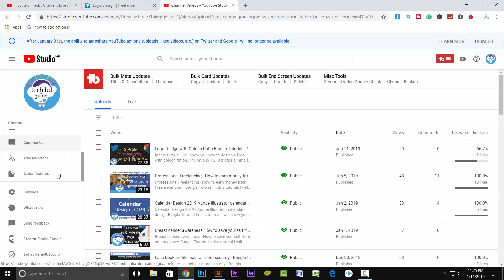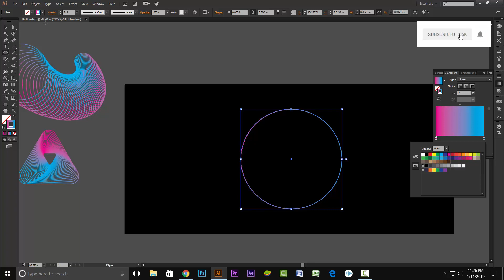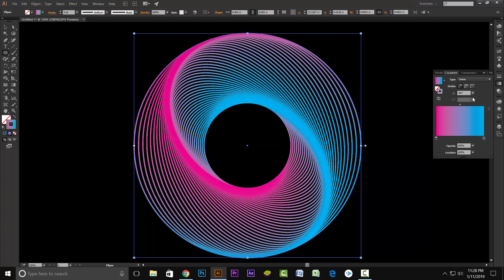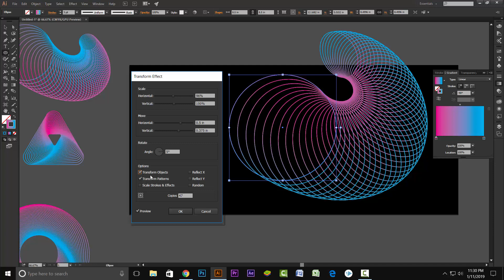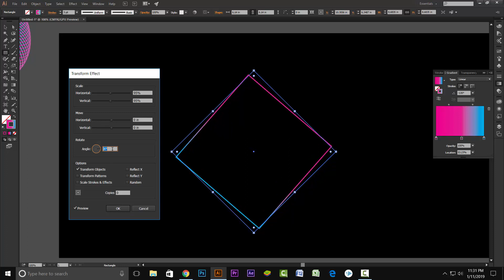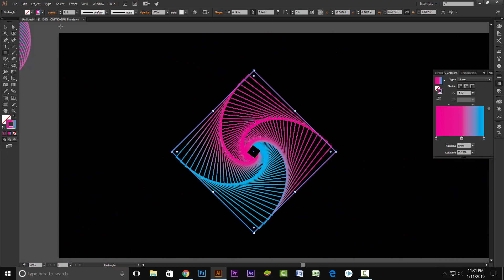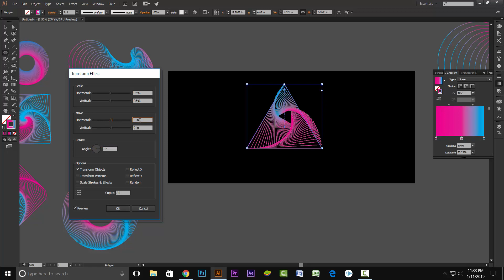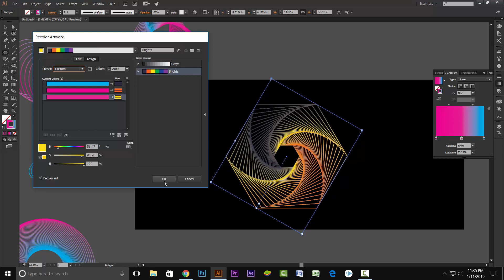Adobe Illustrator Creative line art Design | Bangla Tutorial (2019)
In this tutorial, I will show you how to make a simple stroke design with the transform tool.
In this video, I will show Rectangle, Ellipse, Polygon and Triangle stroke effect,
It’s a simple trick, just select a rectangle or ellipse then fill none and stroke 3 pt. make a gradient with two colors; pink and blue, then go to effect, distort and transform, then transform, now transform dialog box come, from this section you have to change some setting showing the video.